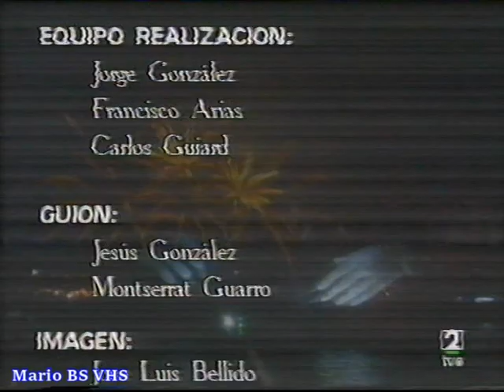07-10-1992 La 2 - Aquellos seis meses del 92. (3ª y Fin)